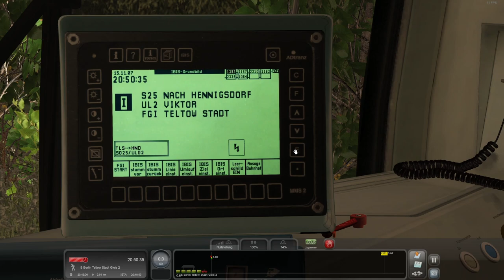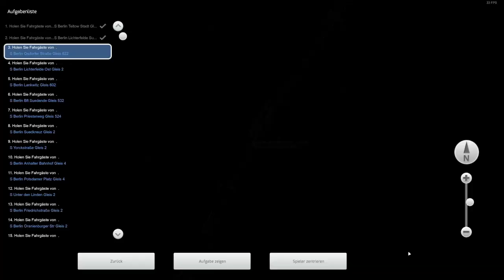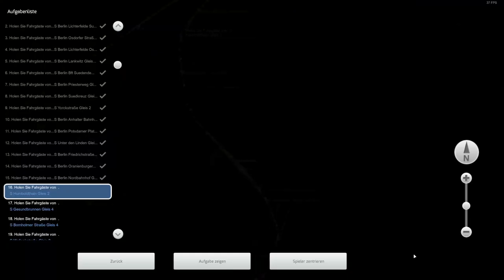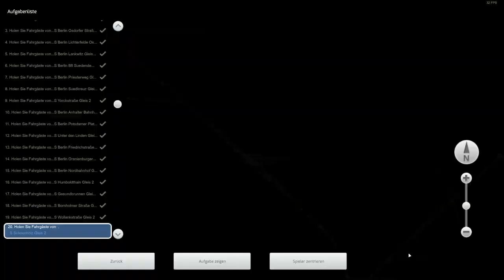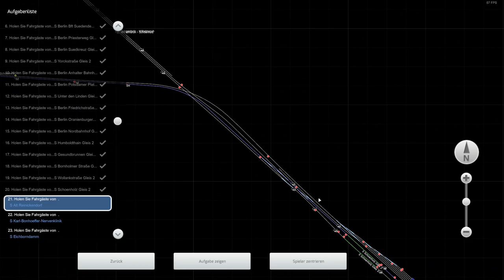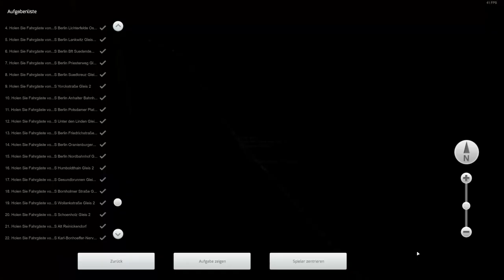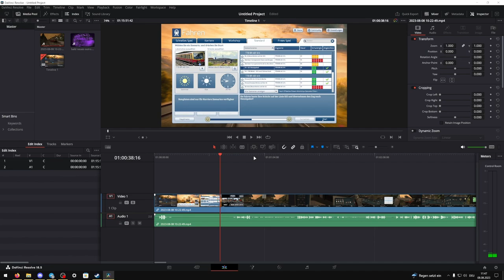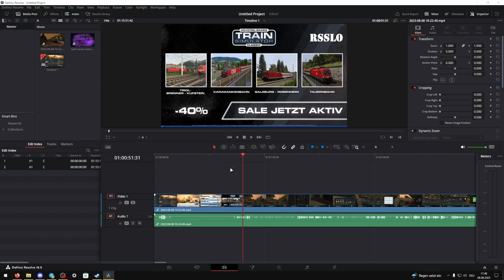Spezial Lets Play Train Simulator Classic: Auf der S25 komplett durch Berlin [Original Ansagen] #1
momentane technische Daten zu meinem PC:

CPU: AMD Ryzen 9 3900X 12-Core Processor, 12 Kerne, 24 logische Prozessoren
RAM: 32GB Corsair Vengeance RGB PRO schwarz DDR4-3200 DIMM CL16 Dual Kit
Grafikkarte: NVIDIA GeForce RTX 4070 Ti - Board Manuf.: MSI GAMING X TRIO Aktiv PCIe 4.0 x16 (Retail) - Größe: 12 GBytes
Mainboard: Gaming Mainboard B550 Aorus PRO AC (AMD 3rd Gen) Socket AM4 / Gigabyte Technology Co., Ltd.
PC Gehäuse: Corsair Obsidian 750D mit Sichtfenster Big Tower und Airflow
Mein Aufnahmeprogramm: OBS Studio
Mein Schittprogramm: DaVinci Resolve 18.5